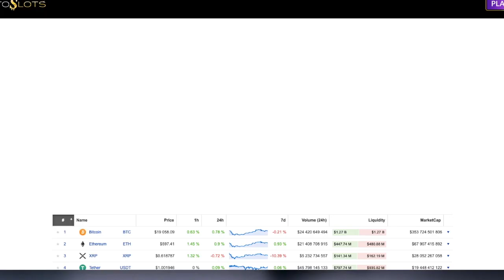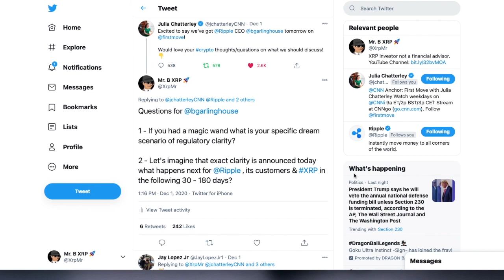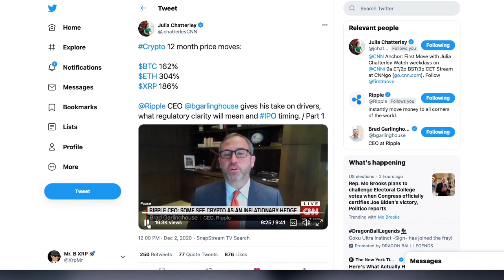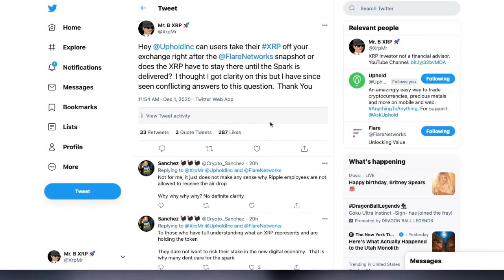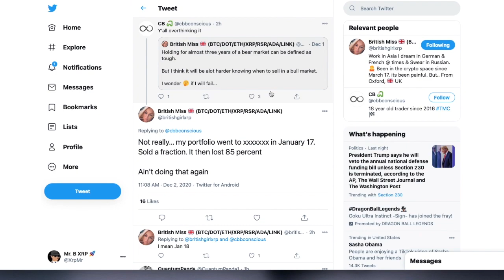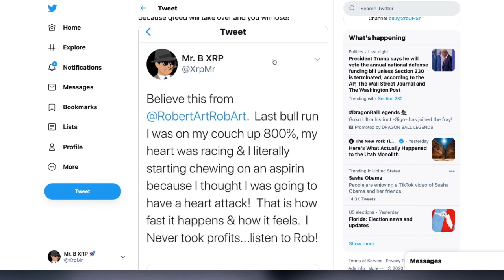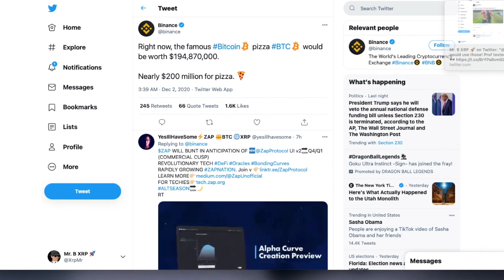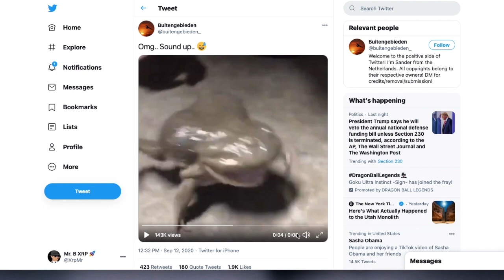Brad Garlinghouse Interview XRP & ICO! SEC Meeting Tomorrow/TAKE PROFITS!! Ripple XRP Price & News!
Open an IRA w/ ItrustCapital.com to grow your Digital Assets/Gold Tax Free
Code: MRB1MFREE

My Unstoppable Domain is mrbxrp.crypto
Secure yours today! Mine is @mrbxrp.crypto

Private Investing Made Simple: Ripple, Coinbase, Uphold, And More!
Linqto App For iPhone:
* Linqto investments are for accredited investors only